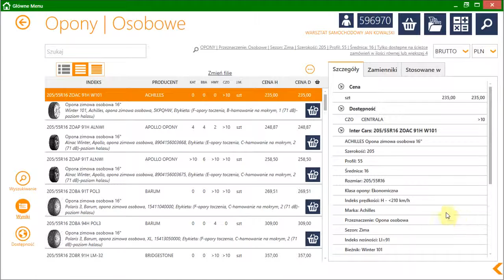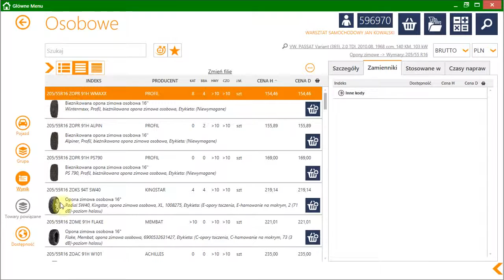06 Wyszukiwarka opon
- wyszukiwanie opon poprzez podanie parametrów szukanej opony
- wyszukiwanie opon pasujących do podanego typu pojazdu